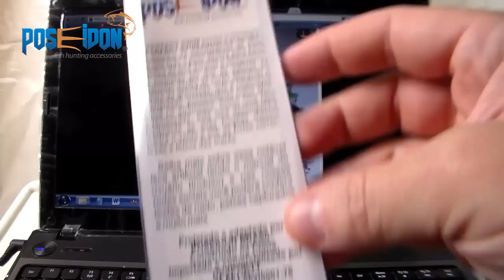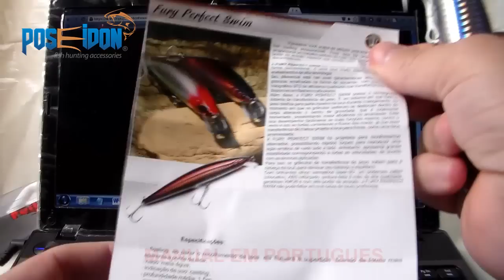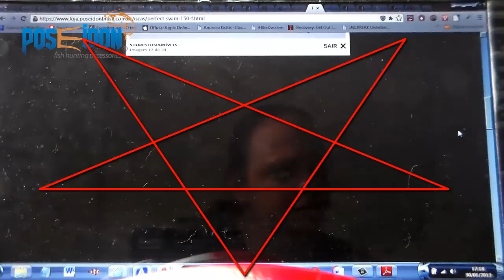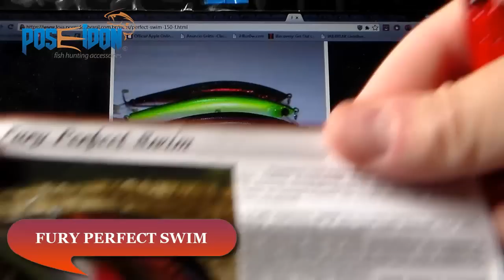Serie sobre Iscas Artificiais Poseidon PESCAS & DICAS [HD] #02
Série com vários vídeos sobre Iscas Artificiais (#02 série iscas artificiais)
Por:  PESCAS & DICAS [HD]
Descrição do vídeo abaixo...

Nessa série estaremos apresentando várias iscas artificiais da marca POSEIDON e expliocando alguns detalhes sobre as mesmas.
Lembrando que é uma série de vários videos sobre essas iscas que realmente são pegadoras!!!

Para conhecer ou comprar as Iscas Poseidon, basta visitar o

Lembrando que a Poseidon trabalha com iscas de 1ª linha e são especificas para os peixes Brasileiros!
Tambem trabalha com uma vasta linha de molinetes e varas para todos os tipos de pescarias.

SEGUE ABAIXO UMA DESCRIÇÃO SOBRE A ISCA APRESENTADA NESSE VÍDEO
(Fury Perfect Swim)

Descrição Rápida

A FURY PERFECT SWIM é uma isca artificial que possui características ultra-realistas e gravuras entalhadas na forma de escamas, com acabamento holográfico-3FS de altíssima qualidade que reflete toda a luz disponível, o conjunto finalizado por brilhantes olhos vermelhos lazer-3D e o consagrado sistema de transferência de peso.

Atenção! Todas nossas iscas possuem argolas, pitões e ABS reforçados, assim como, garateias VMC® 3x Strong. Acompanha um folheto com detalhes técnicos em portugu

Detalhes

A FURY PERFECT SWIM possui características ultra-realistas e gravuras entalhadas na forma de escamas, com acabamento holográfico-3FS de altíssima qualidade que reflete toda a luz disponível, e o conjunto finalizado por brilhantes olhos vermelhos lazer-3D.

A FURY PERFECT SWIM possui o consagrado sistema de transferência de peso. Sistema em que todo o peso desliza para parte traseira da isca na hora do lançamento, possibilitando arremessos mais longos, mesmo contra os ventos, no momento em que os grânulos (esferas) se deslocam dentro do corpo alterando o centro de gravidade, que é totalmente reorientado, possibilitando maior eficiência no lançamento.

A FURY PERFECT SWIM foi projetada para recolhimentos alternados, possibilitando rápidos toques para reproduzir uma ação errática de nado lado a lado, entretanto, apresenta grande estabilidade correspondendo a todas as velocidades, de acordo com as técnicas aplicadas.

Para isso os grânulos de transferência de peso são projetados em direção à cabeça da isca, possibilitando assim, um trabalho especial (além do forte chocalho).

A FURY PERFECT SWIM desempenha facilmente as suas funções mesmo sob as fortes correntezas e fluxos das marés.

Especificações:

- floating: ao parar o recolhimento da isca, ela flutuará à superfície, ficando de forma mais aparente a ponta da isca;

- nado: meia-água;

- indicação de uso: casting;

- profundidade média: 1,5m;

- peso: 29 gramas sem embalagem e 43 gramas com embalagem;

- comprimento: 150 mm;

- *predadores: Olhete, Anchovas, Tucunarés, Dourados e Espadas.

*a indicação de predadores não está limitada às espécies acima citadas, você deve testá-la na prática com diversas espécies.

QUER ANUNCIAR, DIVULGAR  SEU PRODUTO, SUA LOJA EM NOSSO CANAL?